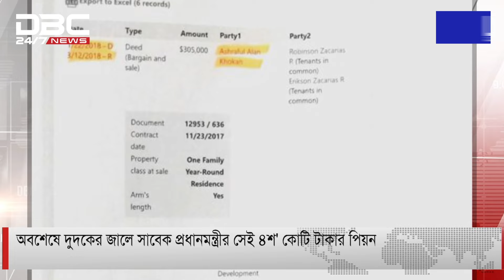অবশেষে দুদকের জালে সাবেক প্রধানমন্ত্রীর সেই ৪শ' কোটি টাকার পিয়ন | DBC NEWS